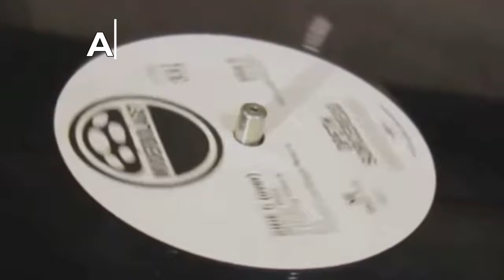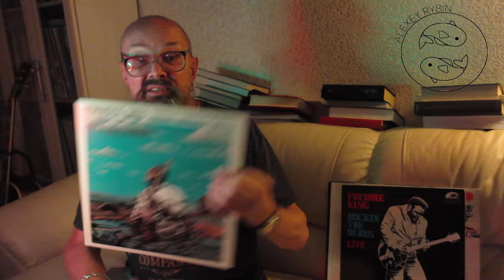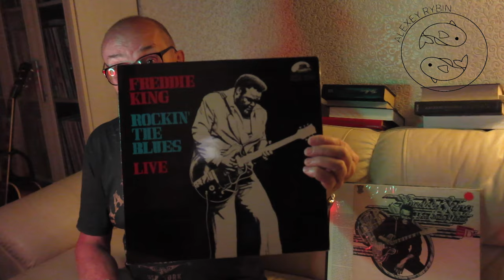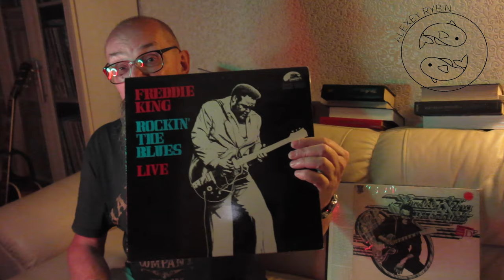Алексей Рыбин про Freddie King - The Texas Cannonball